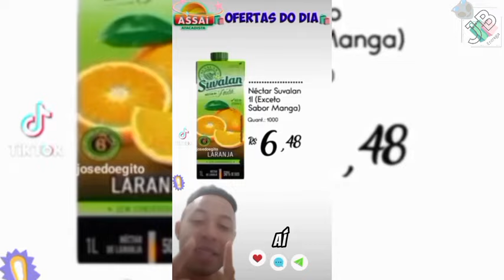ASSAÍ SUPERMERCADOS E ATACADISTA Promoção Mercado Assaí Ofertas do Dia 23/3 a 24/3 preços Atacado SP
SE ESCREVA NO CANAL 🥰🔔  {[ BOMFINTV ]}DE TUDO UM POUCO MAS Ó FOCO É EM RECEITAS 🍲🥗🍛🍜🍫🍩🧃DELICIOSAS 😋

canal de ofertas e promoção de mercado
🛒🛍️😃 OLA MEUS AMORES BEM VINDOS AO NOSSO CANAL ENTREGA JB Nesse CANAL você Vai ver PREÇOS E ofertas De Supermercado pesquisa de preços atualizado para ajudar vocês economizar muito nas suas compras meu povo economizar dinheiro lembrando não temos nenhum vínculo com com as lojas cujo PANFLETOS reproduzimos a intenção e ajuda vocês economizar muito nas suas compras de mercado meus amores
OLA MEUS AMORES HOJE EU ESTOU COM UM PRODUTO MARAVILHOSO TAPOE-DE-VIDRO IDEAL PARA ORGANIZAR SEUS ALIMENTOS 🍆🍠🥑🫑🫛🌽🍅 num preços promocional 🚛intrega em todo Brasil Acesse nossa loja através desse links 🛒🛍️😉👍